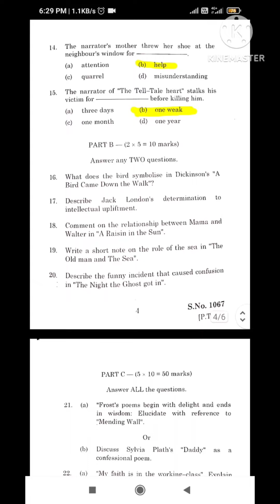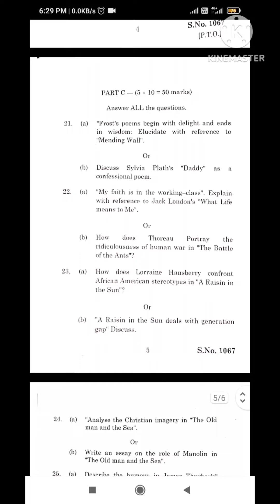21UEN06 American Literature April 2024 Exam Periyar University!!